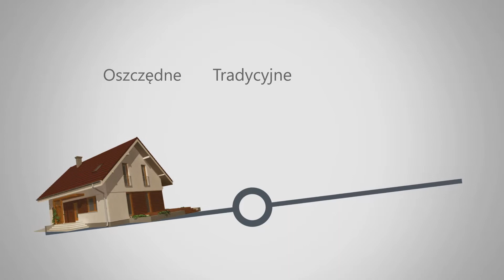Polskie Składy Budowlane: spot TV 30s (Firma Reklamowa KUC)